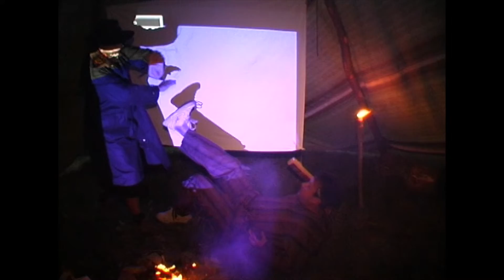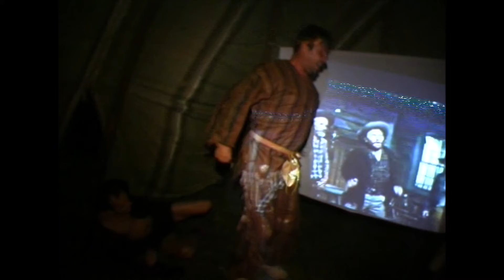Lucka narozeniny v TeePee 2003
Igor Janíček